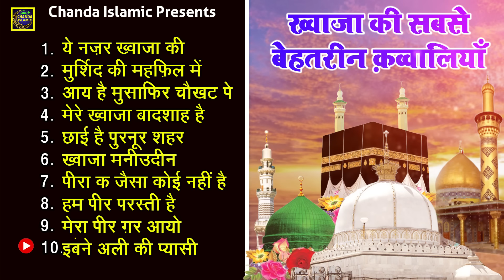ये नज़र ख़्वाजा की नजर | नॉनस्टॉप ख़्वाजा कव्वाली -Anwar Jani Islamic Qawwali 2023 | Garib Nawaz Khwaja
Title Song :- Ye Nazar Khwaja Ki Nazar

Fankar :- Anwar Jani

Label - Chanda

ye nazar kjwaja ki najar
ye nazar kjwaja ki najar hai qawwali
ye nazar kjwaja ki najar hai new qawwali 2023
ye nazar kjwaja ki najar hai superhit qawwali 2023
ye nazar kjwaja ki najar hai latest qawwali
ye nazar kjwaja ki najar qawwali video song
ye nazar kjwaja ki najar hai anwar jani